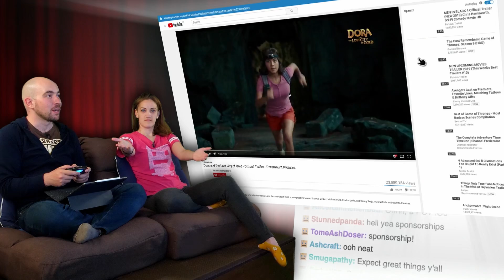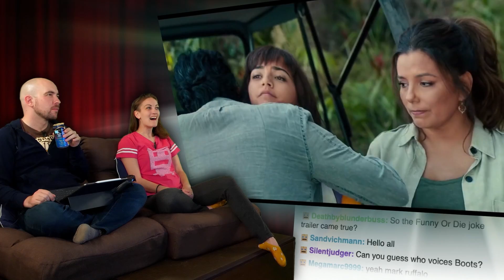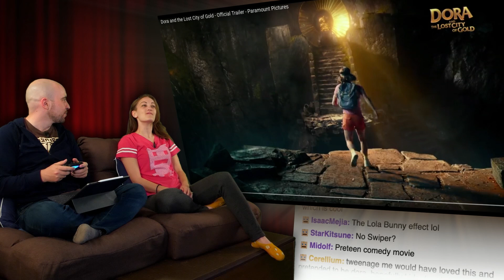Dora has BOOBS Now! - Show and Trailer April 2019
Dora now has bigger boobs than Lara Croft and that’s OK you body-shaming puritan fuck.